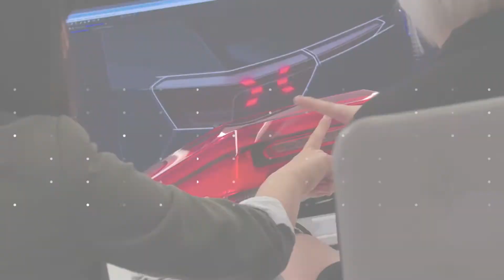Раждането на ID. | еп. 14 | Повече светлина